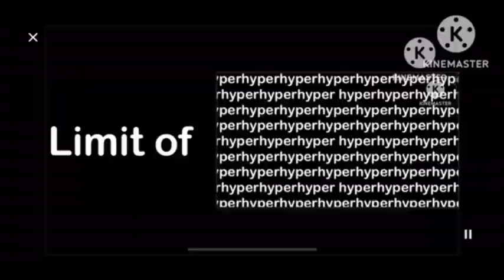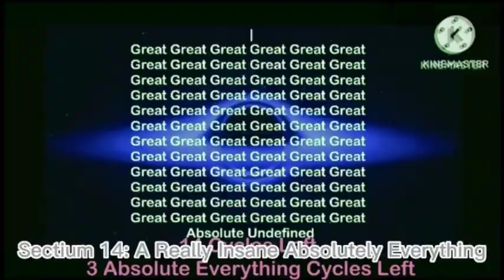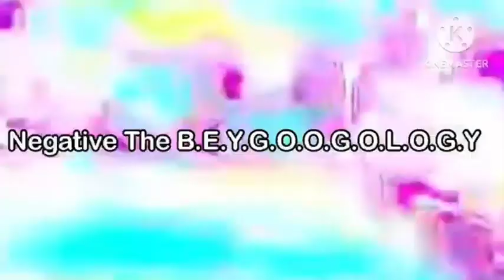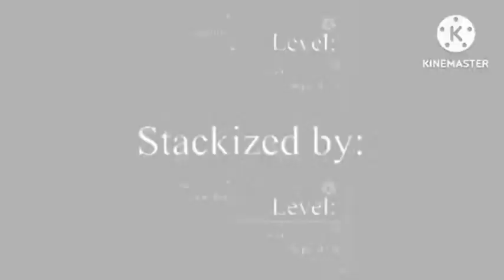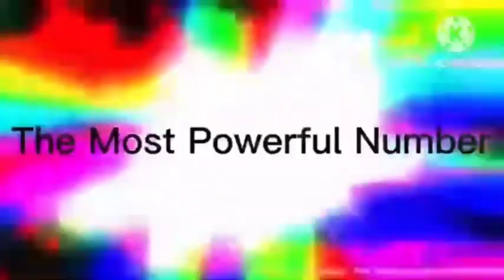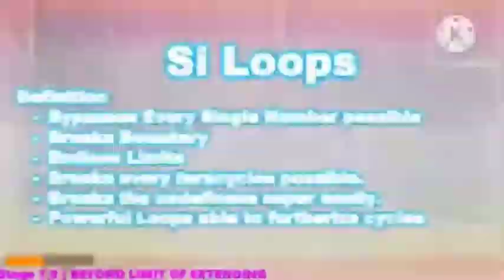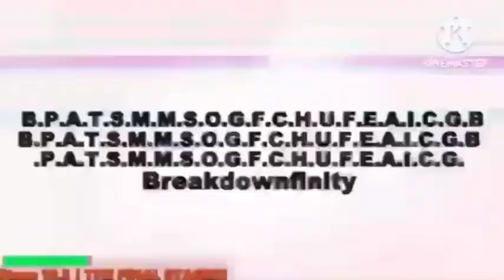Numbers 0 to T.A.A.G.A.E.P in 64x speed